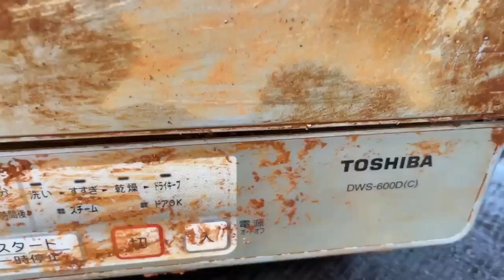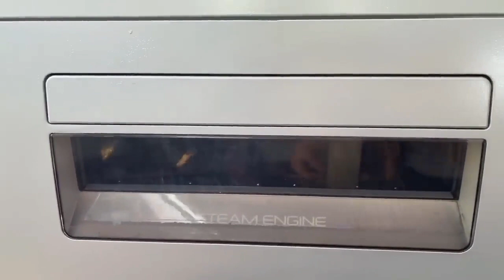Restoration 40 years old japanese TOSHIBA dishwasher | restore and repair STEAM ENGINE with drying